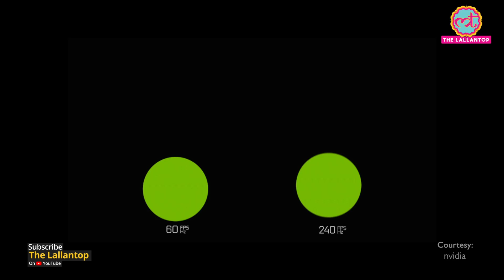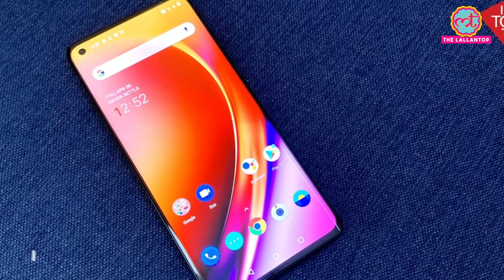PUBG mobile अब चलेगा मक्खन की तरह: Refresh rate और Frame rate का खेल समझिए | Tech News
OnePlus partnered with PUBG Mobile to offer a much smoother gaming experience on select phone models for a duration of one month. Starting August 6, PUBG Mobile will run at 90fps or frame per second on the flagship OnePlus phones that have screens with 90Hz refresh rate. What is fps, how does it make games smooth, and how is it different from refresh rate? All your questions are answered right here.

Produced By: The Lallantop
Edited By: Roohani
Research: Faisal